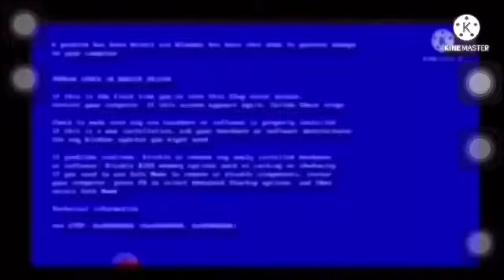Interrumpo a Diego Ledezma Studios con la foto de perfil de Gustavo Aventuras por interrumpirme